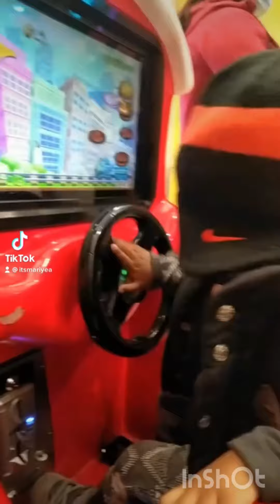Video compilation to remember 😍